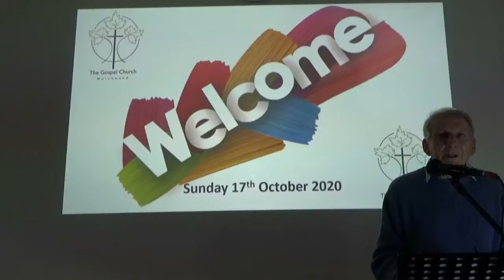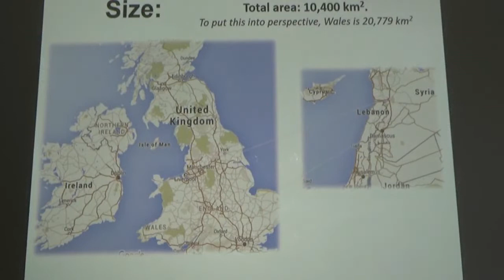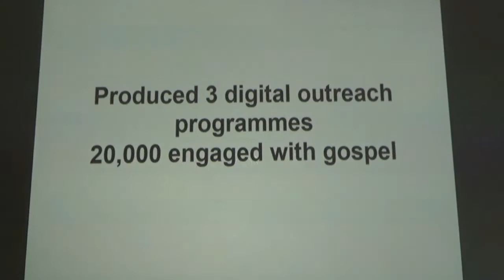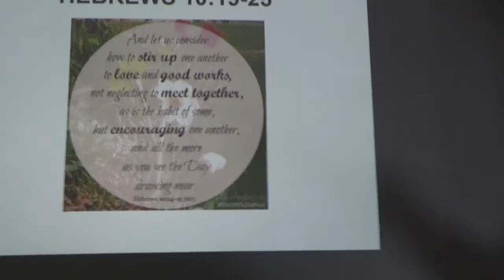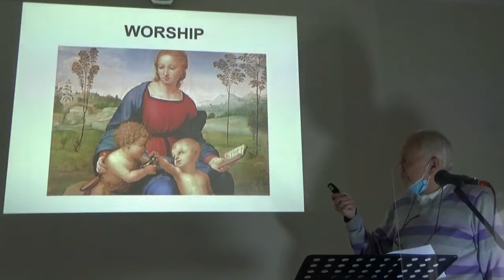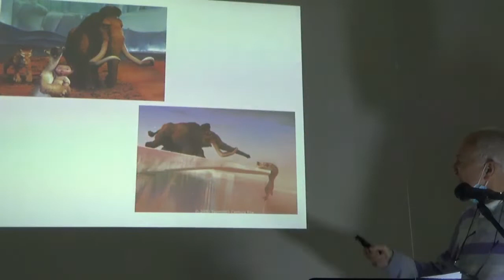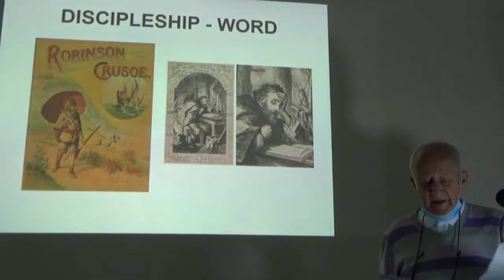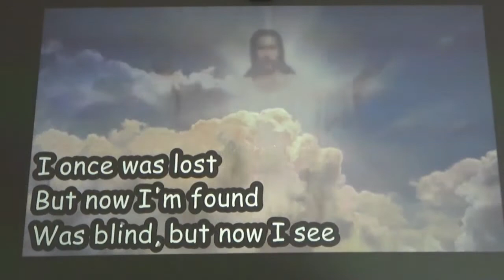TGC 181020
Our thanks to Colin and Doug Barnett for today's service